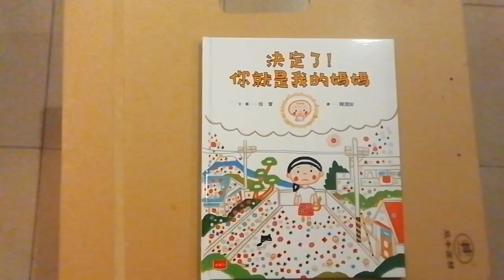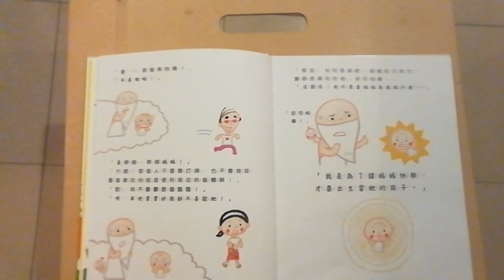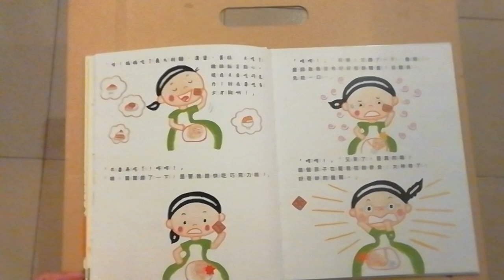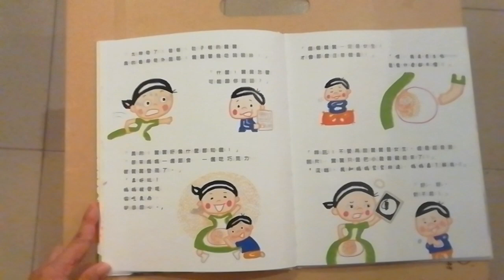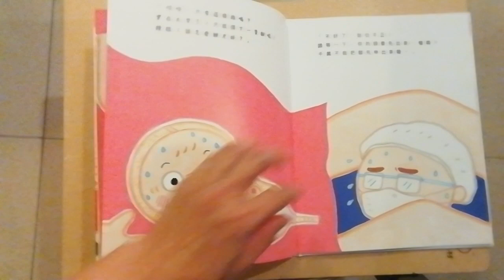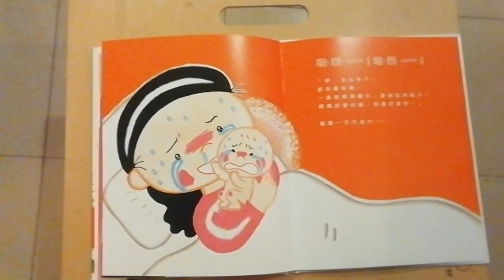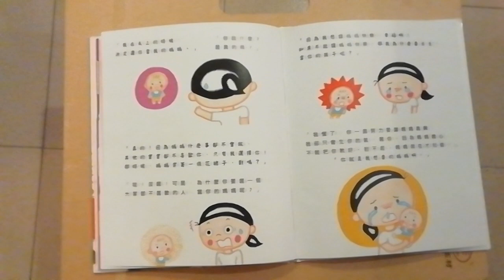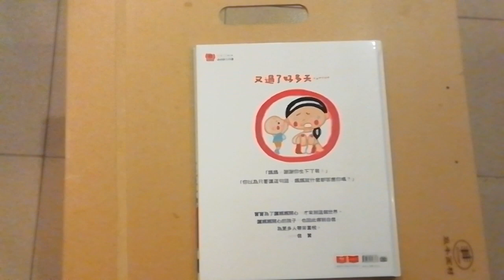红姐姐讲故事 : 决定了！你就是我的妈妈